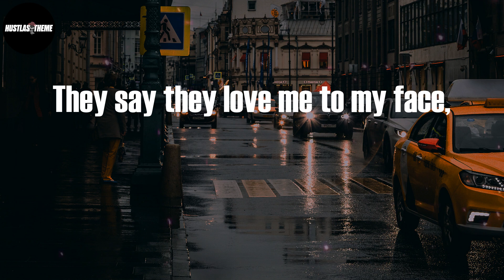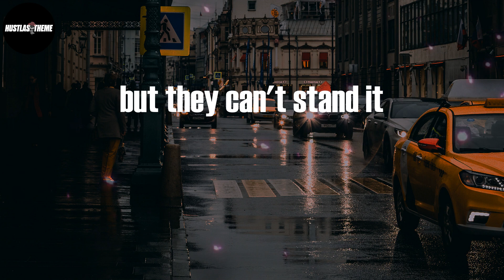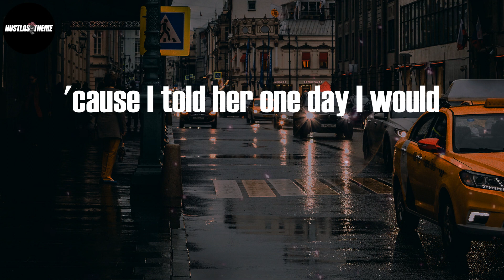The Kid LAROI - TRAGIC (Lyric Video)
TRAGIC (Lyric Video) - The Kid LAROI